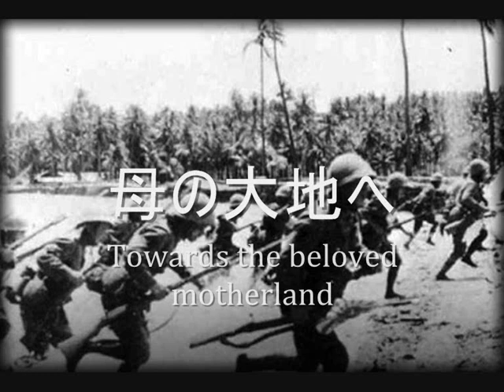"征け征けデリーへ" - Japanese Military Song [March, March on to Delhi]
This song is the Japanese version of the Indian indepedence song "Qadam Qadam Badhaye Ja"